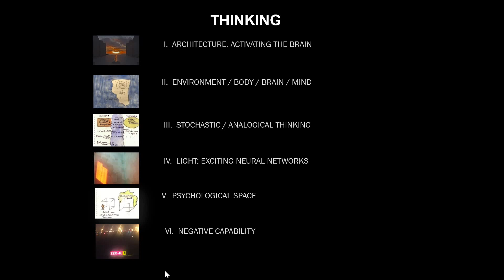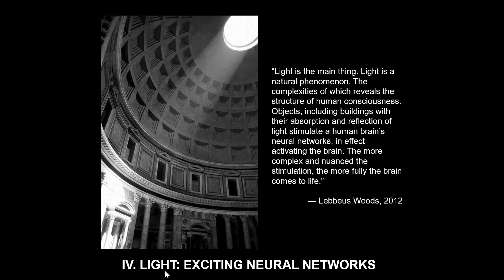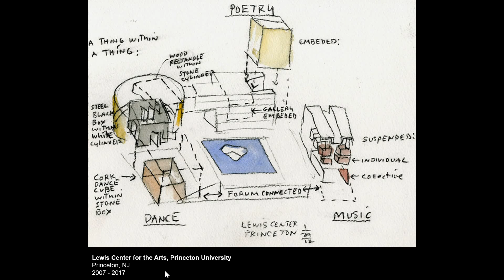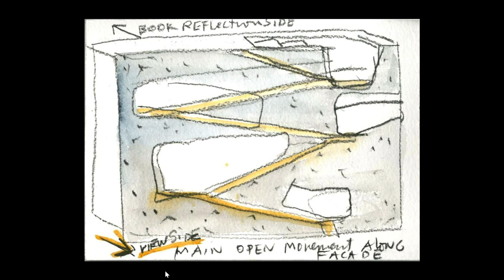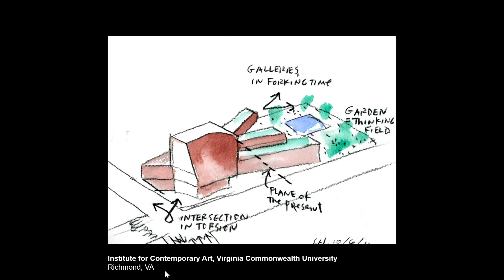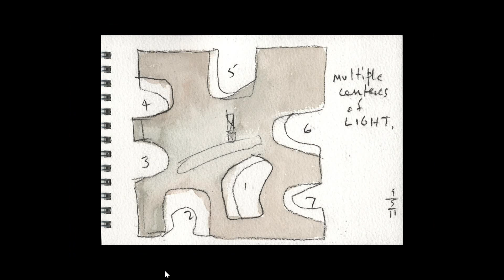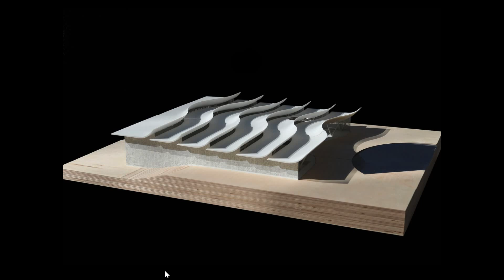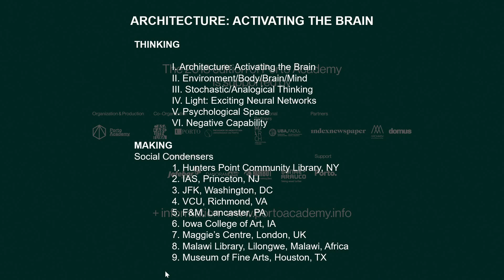Porto Academy Summer School 2018 :: Steven Holl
The Faculty of Architecture of the University of Porto hosted Porto Academy from the 20th to the 27th of July 2018. The academy consisted of a weeklong workshop and lectures with Adamo Faiden, Arquitectura G, Atelier Bow Wow, Fran Silvestre, June 14th, Ling Hao, Luis Urbano, Manuel Cervantes, NP2F, Sauter Von Moos,So-Il, Stephen Taylor, Not Vital, Muoto, and Steven Holl.